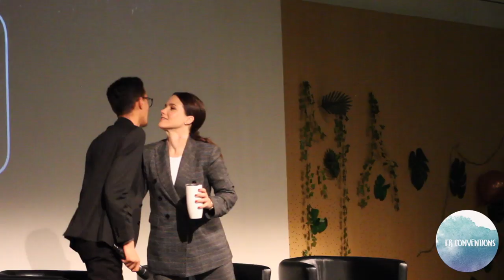[Dans les coulisses de la Wicked is Good - The Maze Runner, Teen Wolf, One Tree Hill, SKAM France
💚 Entrez dans les coulisses de la convention multi-fandom organisée les 9 et 10 Novembre 2019 à Paris par Dream It Con. A cette occasion, les fans ont pu rencontrer les acteurs de la saga TheMazeRunner et des séries TeenWolf, OneTreeHill et SKAMFrance.
Montage : Valentine Andrieu